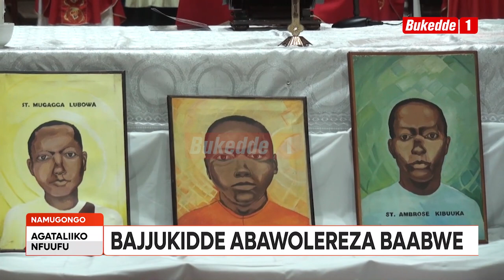Agataliikonfuufu: Bannamawulire ba Vision Group balamaze nga bajjukira abawolereza baabwe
Vicar General w’essaza ekkulu erya Kampala Musenyooli Charles Kasibante asabye ab’amawulire okwesigama ku bawolereza baabwe nga bakola emirimu. Abyogeredde mu mmisa bannamawulire mwebalamagidde e Namugongo. Kuwoomeddwamu omutwe Vision Group nga bakuliddwa akulira kkampuni eno Don Wanyama